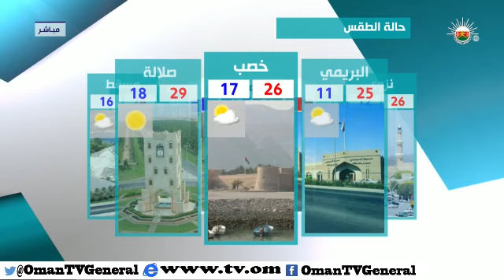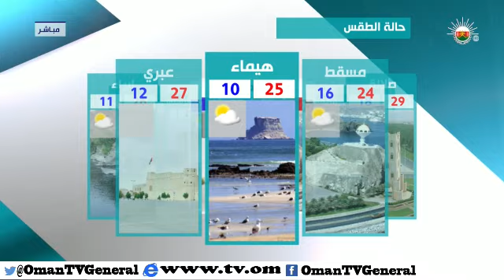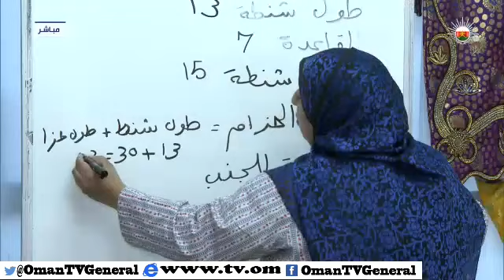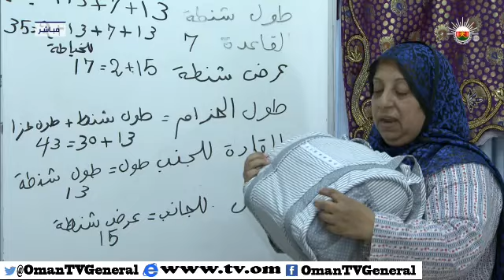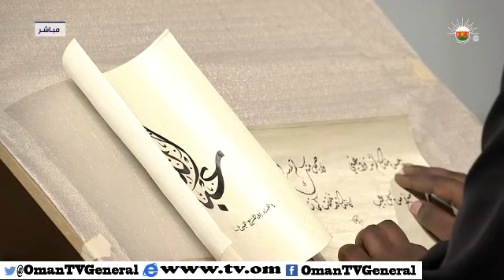قهوة الصباح - الأربعاء ٣١ ديسمبر ٢٠١٤